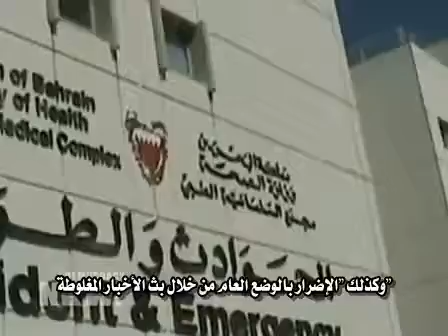Obama Supports Brutal Crackdown in Bahrain DN! Mirror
Physicians For Human Rights director Richard Soloman calling on Obama to speak out forcefully on the dire situation in Bahrain.  His report is entitled "And Do No Harm"
American Medical Association is also asking Obama to take actiion .
Obama and others in his administration want things both ways. They claim to be concerned about human rights and abuse and torture of people in Libya but in Bahrain they are more concerned with shipping more weapons to Bahrain and Saudi Arabia.Bahrain is an ally to USA and Saudi Arabia.
But realistically given Obama and the US military's disdain for International Law and the Geneva Conventions and the fact that the US in Iraq, Afghanistan, Libya etc. has shown little interests in protecting hospitals or doctors or paramedics. The US like Israel does not recognize the Red Cross or Red Crescent as being non-partisan.
And as we know Obama is also gunning for dissidents in America such as Bradley Manning who is a whistleblower connected with the Evil boogeyman Julianne Assange of Wikileaks.